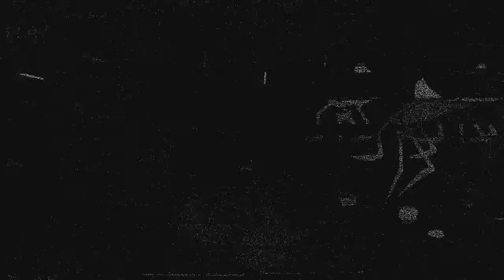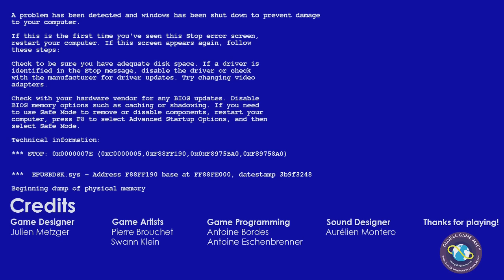IT IS TIME FOR A NEW JOB | V . H . S. Video . Horror . Story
You all should check it out and see what you think of it. AND STAY AWESOME!